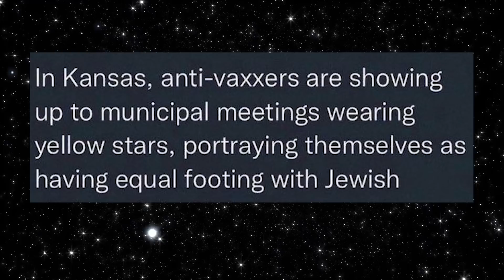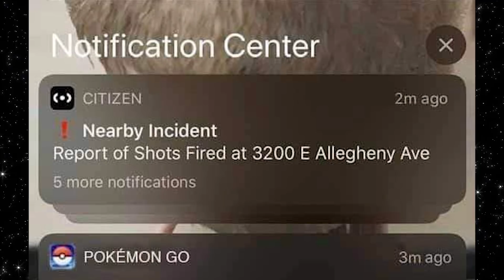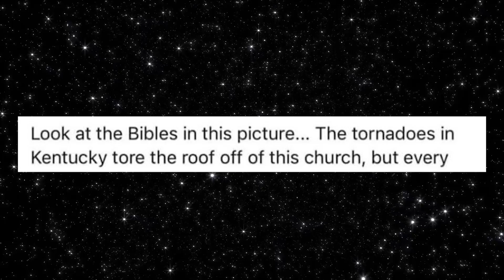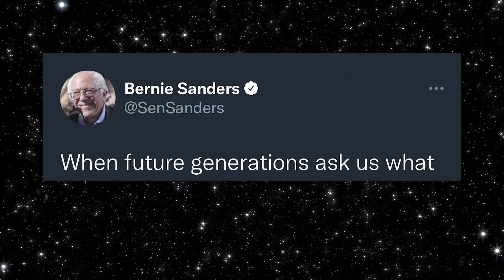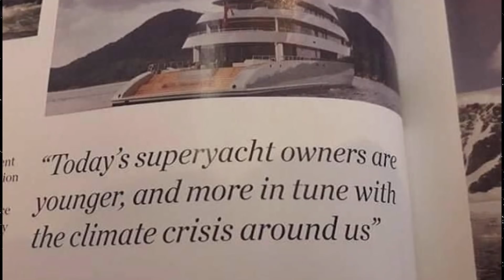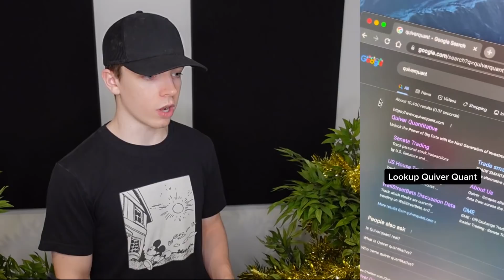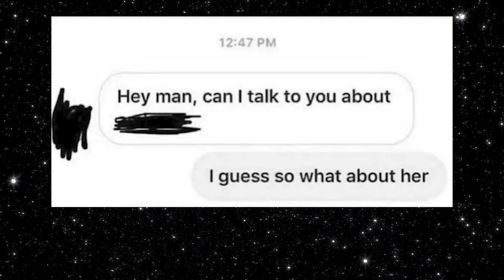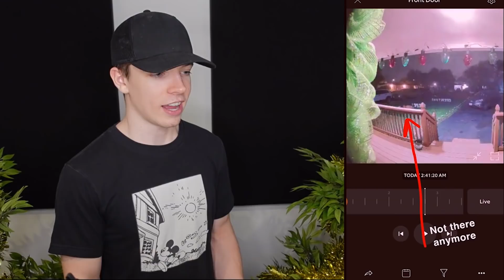r/facepalm | "gas stations are taking over America!!"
best posts from r/facepalm, enjoy!